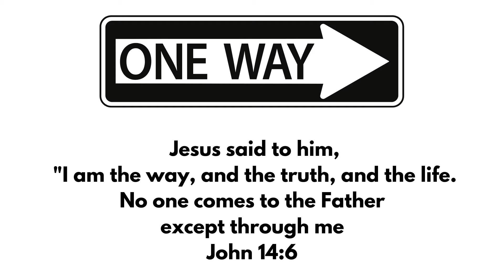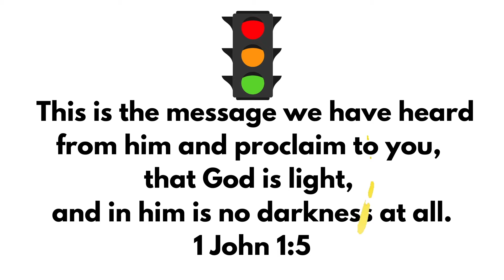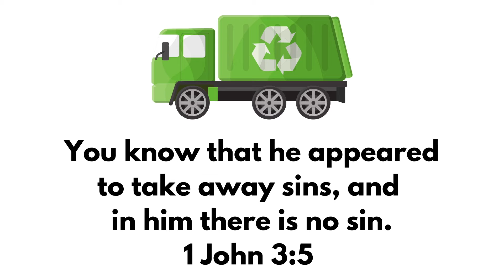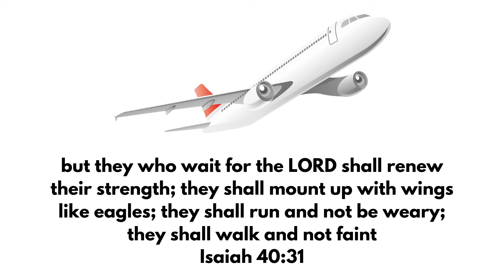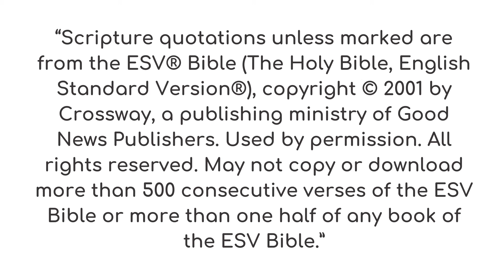Bible Memory Verses for Kids -Transportation and Construction Vehicles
Welcome to the DOTT- The Department of Transportation Transformation! Bible verses for kids that are paired with transportation, construction and rescue vehicles -as visual reminders to God's Word. Be on the Go with God!

God's Word is full of reminders to help you know who you are, who He is, whose you are and that you belong.

You can find our Dot Markers and Coloring Books with on the Go vehicles and Bible verses on Amazon:

Bible Memory Verses
Memorize Bible verses to help grow your knowledge of God's Word. Bible memory verses help kids learn the Bible, but it is important to also know what the Bible verses mean for their life. We look for creative Bible memorization techniques and share them on Youtube. Learn how to memorize the Bible for Sunday School, homeschool or for  home Bible memory verses daily reading practice. Find other Bible study ideas and how to learn God's Word on our website, Forgethimknot.com

We hope you enjoy these memory verses for kids and draw closer to the Lord in your Scripture memorization.